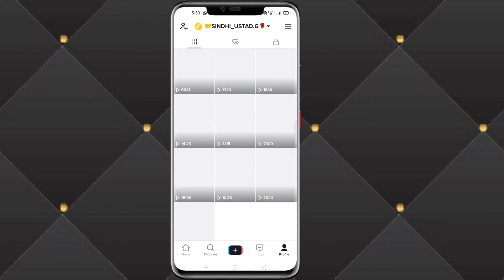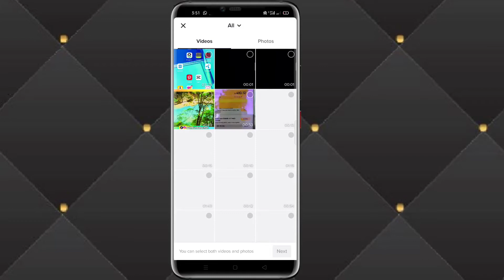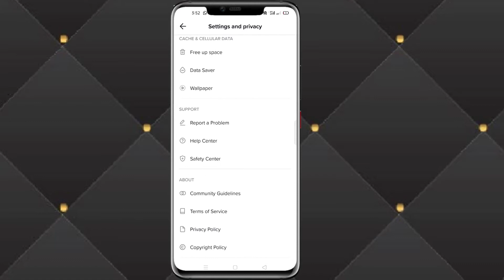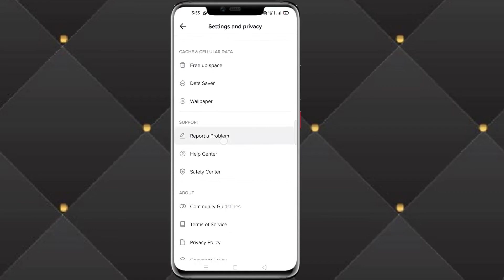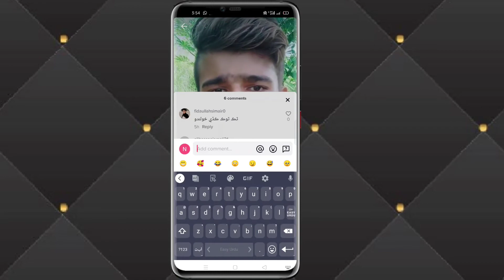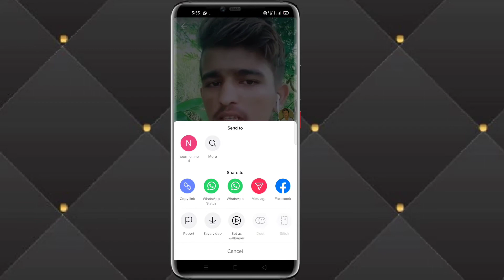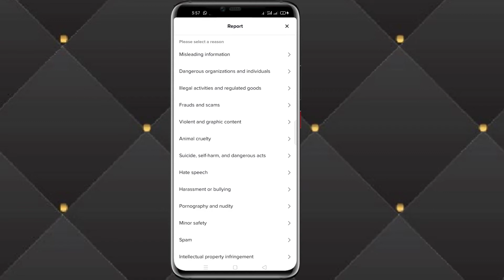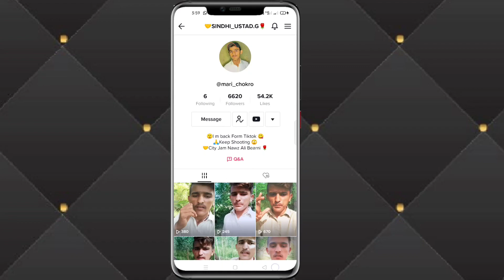foryou par video kaise jaati hai || Tiktok foryou trick || foryou trick 2021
foryou par video kaise jaati hai || Tiktok foryou trick || foryou trick 2021 || foryou tiktok foryou